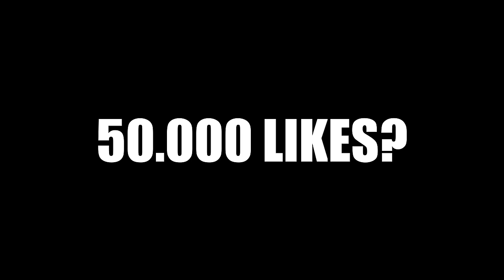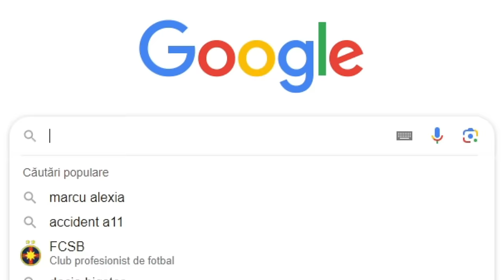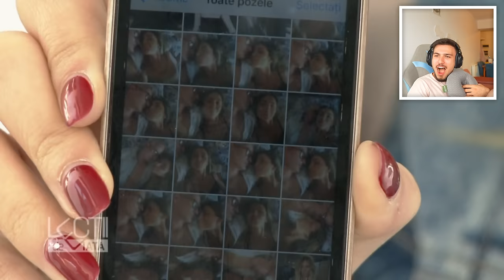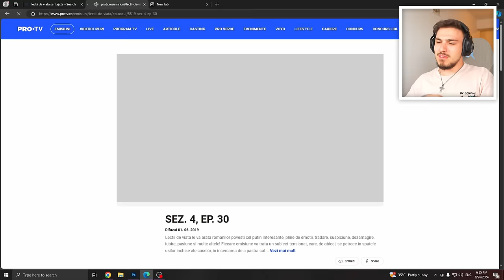STUDENTA ȘANTAJISTĂ! - LECȚII DE VIAȚĂ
👇🏻Bagi un follow și aici?